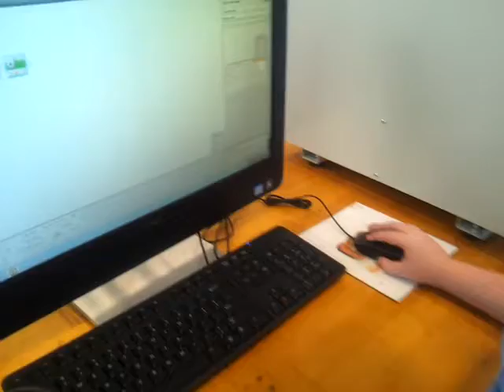STEM robot programing by Eric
Mindstorms